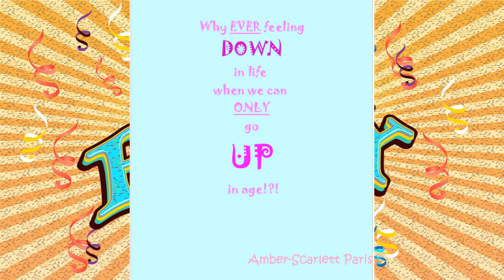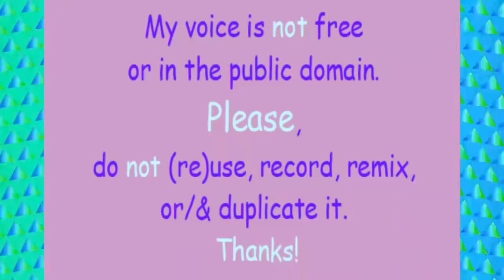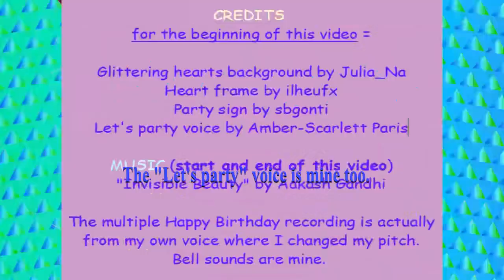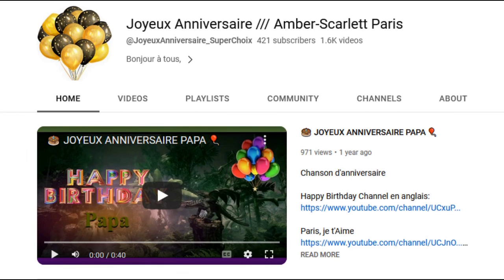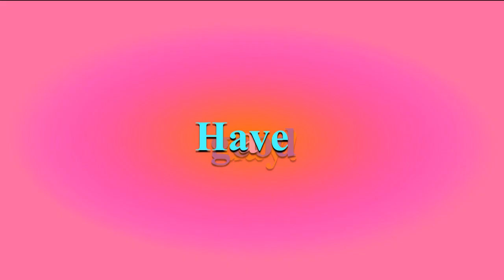TWO 80's style songs 🎂 HAPPY BIRTHDAY RAYMOND 🎈 (French Parisian Accent)